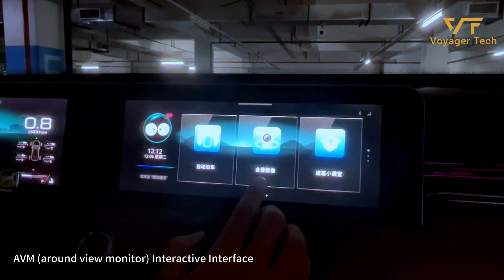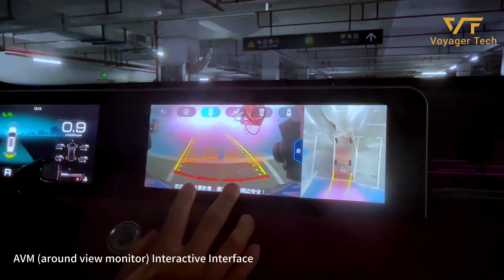AVM (around view monitor) Interactive Interface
Voyager's 360°AVM (around view monitor) system provides an intelligent high quality panoramic view of the entire vehicle surroundings for safe maneuvering and parking with selectable views through 4 or 6 cameras.

The special transparent chassis feature can help the driver see obstacles beneath the vehicle while maneuvering over it. Fusing radar and on screen display, offers a wide range of obstacle detections such as pedestrians and cars in front of, behind and to the side of the vehicle body, increasing safety during the day and night.